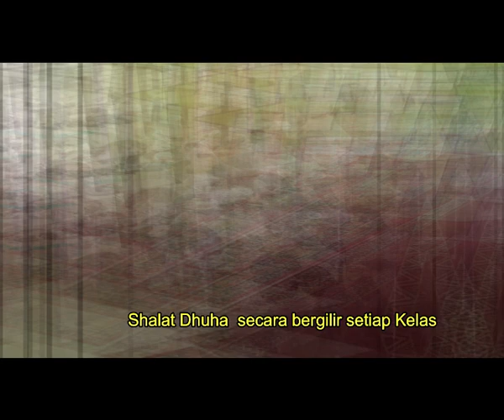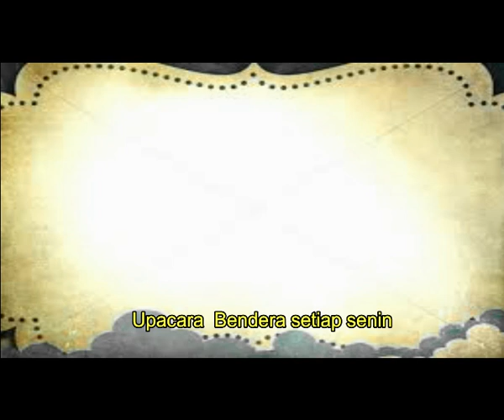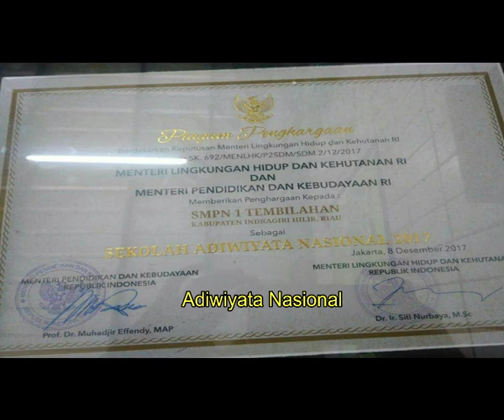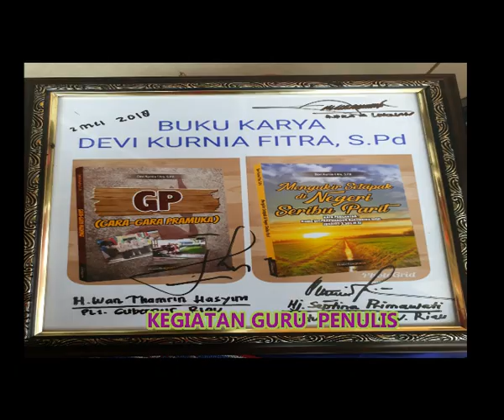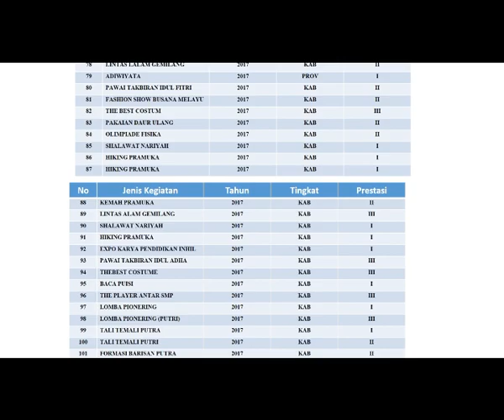Kegiatan SMPN 1 Tembilahan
Profil SMP Negeri 1Tembilahan